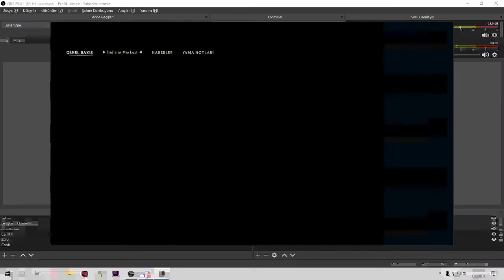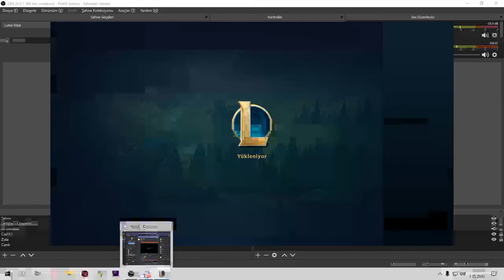Kata Mid / Efsane Maç/ 2 Yaşındaki Bebeğin İstilası / League Of Legends /Bronzdan Demire :D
Evet Arkadaşlar bu videoda sizlere mid lane katarina oynadım umarım beğenirsiniz iyi seyirler :)